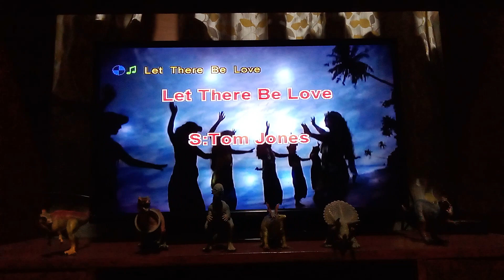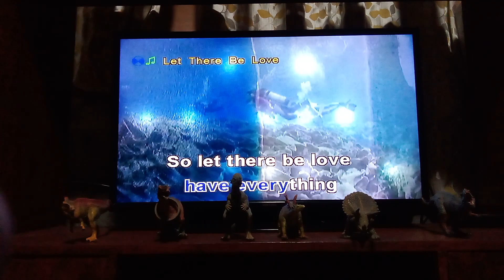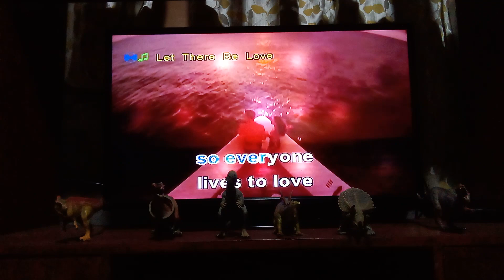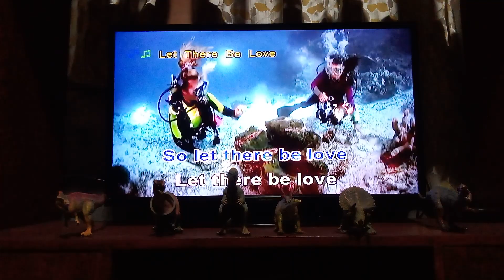Let there be Love sing by Tom Jones